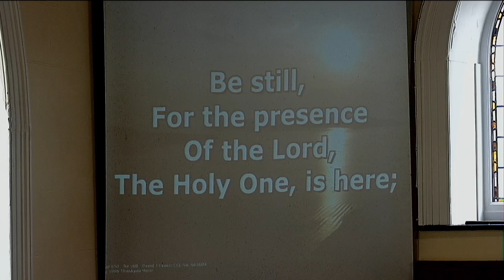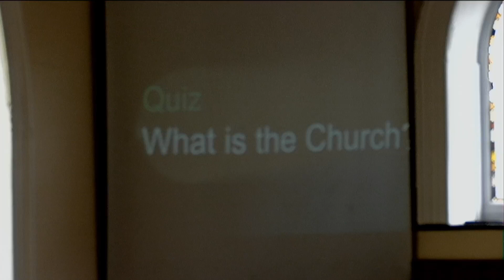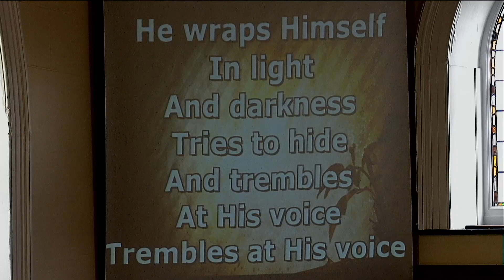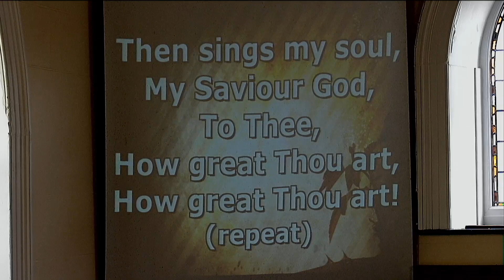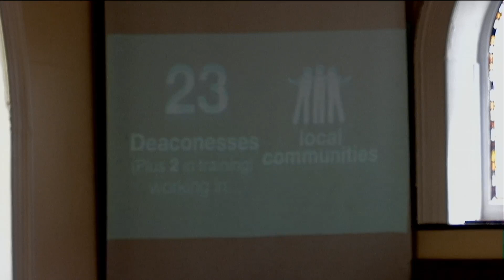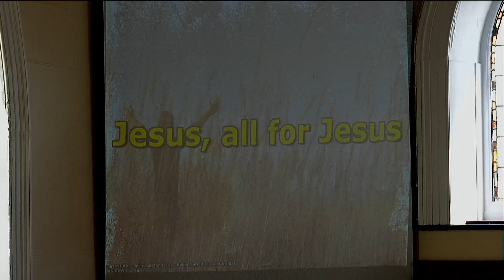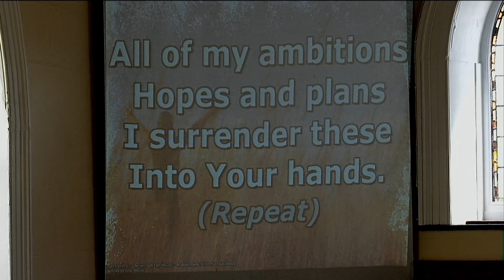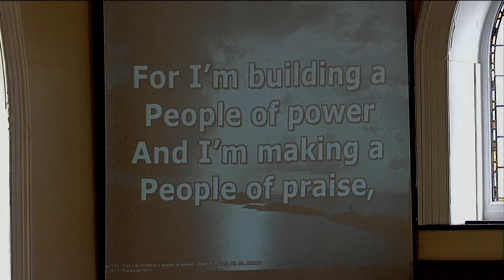Sunday 2nd July 2023 - Family Service - The Church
1 Peter 2:4-5
Rev. Andras Gilizce